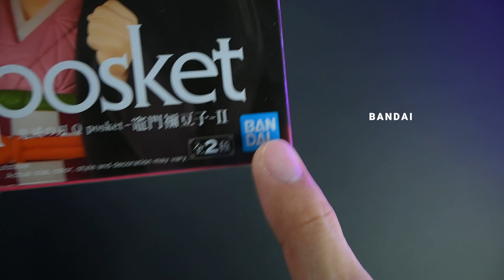(Unbox) Nezuko Kamado II (2) Q Posket Banpresto Demon Slayer : Kimetsu No Yaiba Figure Model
Unbox and Review
Figure Model
Q Posket
Nezuko Kamado II
Demon Slayer: Kimetsu no Yaiba
Banpresto / Bandai
ASMR Unbox

DaddyBK TV.